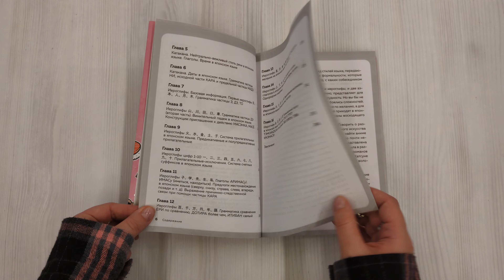Японский язык, 16 уроков. Базовый курс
Это серия самоучителей от знаменитого полиглота и синхронного переводчика Дмитрия Петрова. Он уверен: чтобы заговорить на иностранном языке, совсем не обязательно посвящать его изучению десятилетия. Гораздо важнее освоить базовые алгоритмы, плюс — минимально необходимый для общения запас слов.
И все это вполне возможно сделать за 16 уроков, что сам Дмитрий Петров много раз демонстрировал в своем телешоу на канала «Культура».

Смотреть аниме без дубляжа. Понимать родную речь героев «Атаки титанов» и «Наруто». Свободно общаться на языке Харуки Мураками и Хаяо Миядзаки… Все это становится возможным, если знаешь японский. Самоучитель Дмитрия Петрова и Лизы Окороковой позволяет сделать первый шаг в его изучении. Быстро, легко, в компании аниме-персонажей, вы станете частью захватывающего путешествия в японский язык и его культуру!

В японском языке соседствуют иероглифы и целых две азбуки. При разговоре важно правильно выбрать стиль речи. Для новичков это представляет определенную трудность. Но ее легко преодолеть, если вы увлечены богатой культурой Страны Восходящего Солнца.

«…разве не хочется услышать реальный голос любимого персонажа и понять, что он говорит, без помощи переводчиков? Прочитать любимую мангу в оригинале? Слушать песни и слышать, о чем поет любимый исполнитель? Благодаря нашим урокам вы это сможете! К тому же, многие примеры и задания содержат отсылки к любимым аниме».

Вы узнаете:
- как японцы обходятся без категорий рода, лица и числа и почему у них только два времени;
- почему в этом языке так важно учитывать иерархию говорящих;
- как из японского пропал звук «л» и чем его можно заменить.